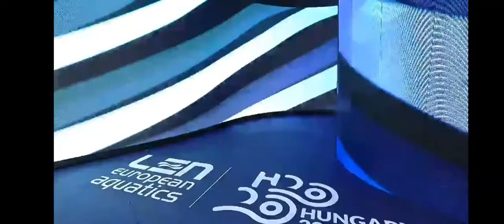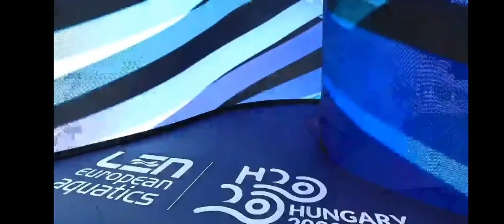100m Breaststroke Men FINAL - European Swimming Championship 2021 Budapest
FINALE 100m Breaststroke Men European Swimming Championship 2021 Budapest

Results
1-Adam Peaty (GBR) 57.66
2-Arno Kamminga (NED) 58.10
3-James Wilby (GBR) 58.58
4-Ilya Shymanovich (BLR) 58.75
5-Nicolo' Martinenghi (ITA) 58.94
6-Andrius Sidlauskas (LTU) 59.31
7-Alessandro Pinzuti (ITA) 59.50
8-Berkay Oemer Oegretir (TUR) 59.52